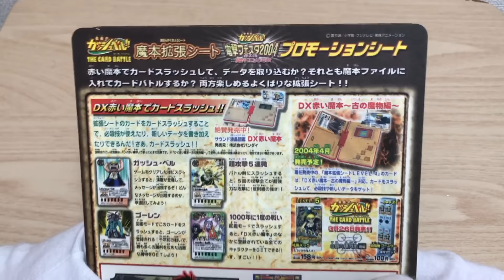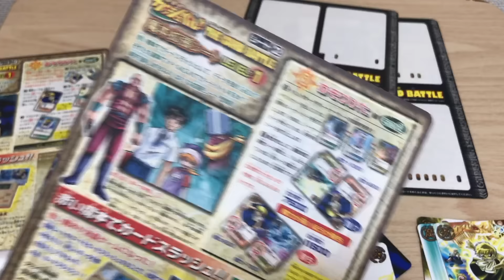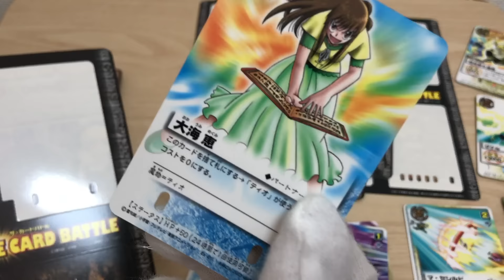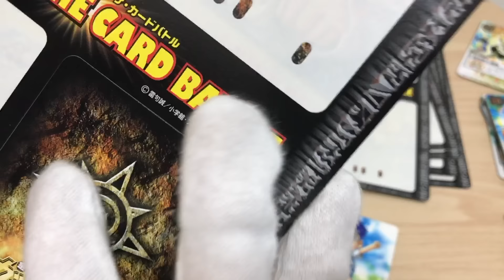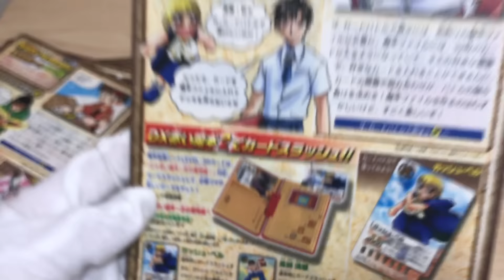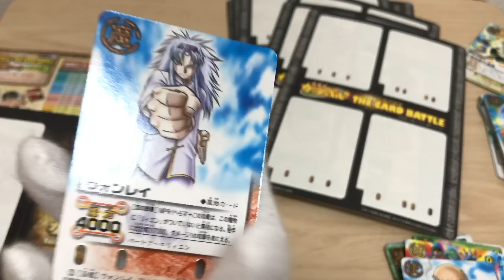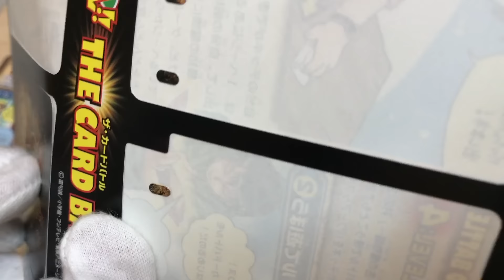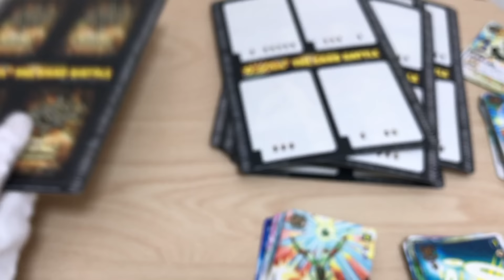金色のガッシュベル!! ザ・カードバトル カードダス ペリペリめくるやつ レビュー 魔本 ザケル！ ポルク！ ベリーメロン ビクトリーム ブラゴ ウマゴン ノリトハッサミー 魔鏡 ニャルラト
勝亦博物館は知識はほとんどありません！物心ついた時から特撮などが好きでずっと見てました！一時期、離れてた時もあります！見直してる作品も何作かありますが全部覚えてるとかそういうのは期待しないでください！ただ当時こういうおもちゃあったな〜。こんな思い出があったな〜って思うことを一緒に再確認して楽しむ程度の動画なので、詳しく知りたい見たい方は他のチャンネルをご覧ください！